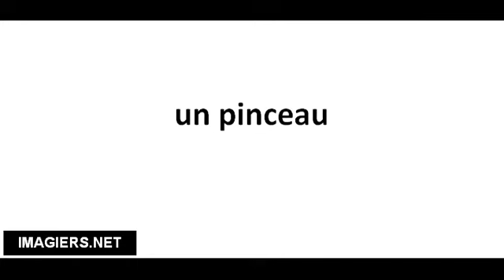Pronuncia corretta un pinceau